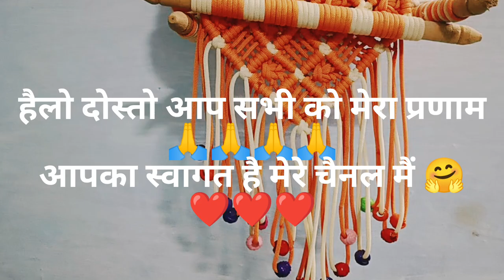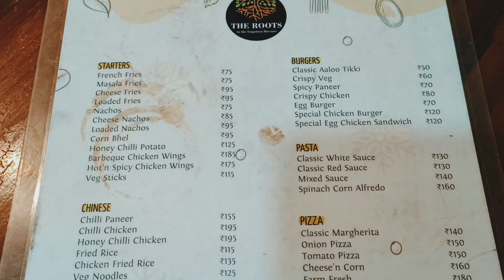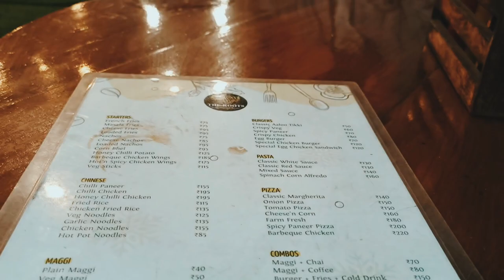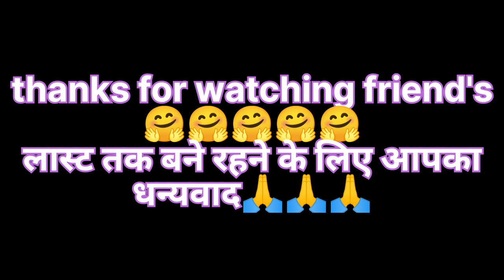बेटे का जन्मदिन ब्लॉग||🎂🎂@mayakebandhanvlogs||New Vlog❤️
बेटे का जन्मदिन ब्लॉग|🎂🎂@mayakebandhanvlogs|birthdayvlog

हैलो दोस्तो आप सभी को मेरा प्रणाम 🙏🙏🙏
आप सबका स्वागत है मेरे चैनल मैं 🤗🤗🤗
तो दोस्तो आज है मेरे बेटे का जन्मदिन तो आज
के बर्थडे ब्लॉग मैं आपका दिल से स्वागत है ब्लॉग में लास्ट तक बने रहिएगा 🙏🙏🙏🙏🙏
तो आइए 🤗🤗🤗🤗🤗🤗🤗